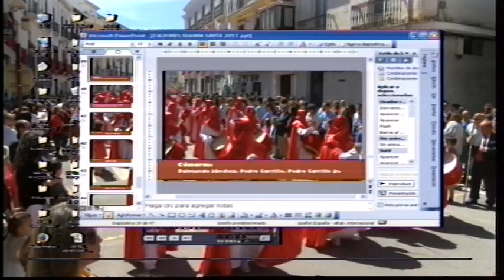Semana Santa 2017-Priego de Córdoba-Domingo de Ramos "La Pollinica"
Semana Santa 2017 de Priego de Córdoba.Desfile procesional en la mañana del Domingo de Ramos de "La Pollinica".